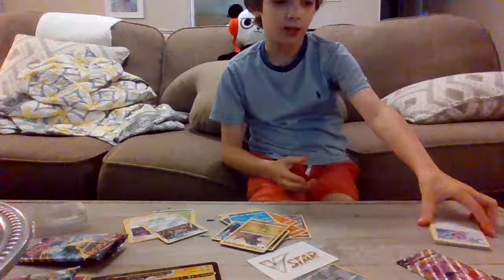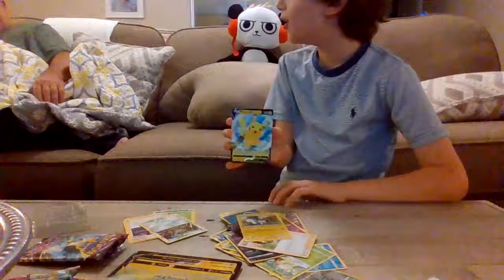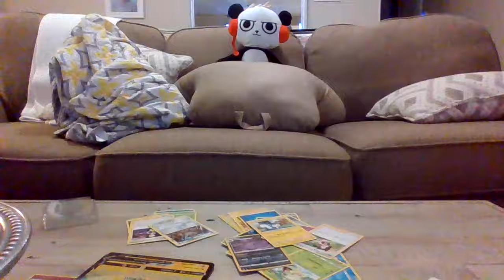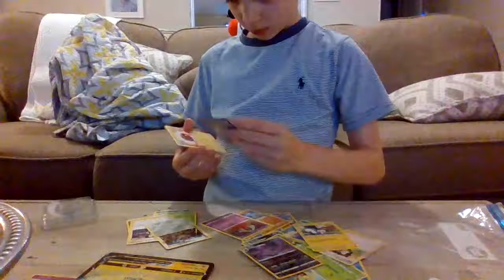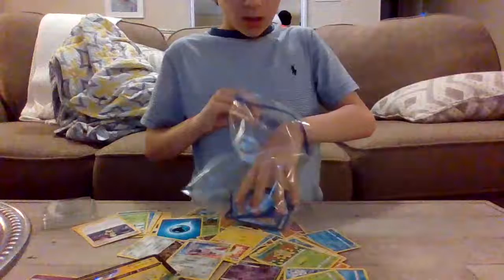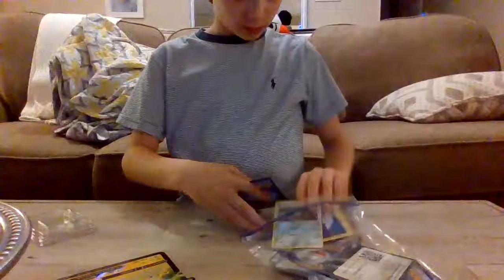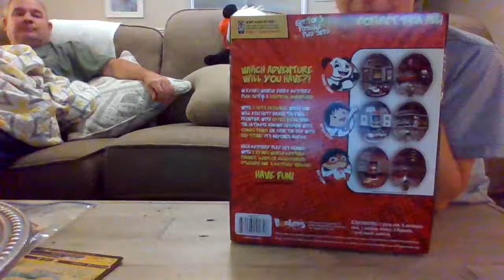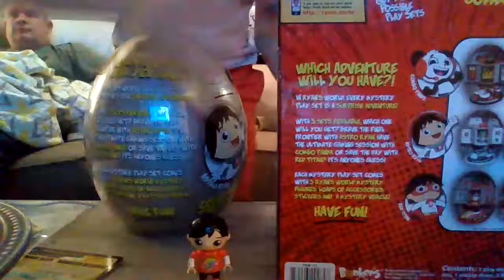Pokemon Cards Pikachu V box and Ryan's World Mystery Adventure Playest Jackson's World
Today I'm Gonna Be Opening The Pokemon Pikachu V Box And The Ryan's World Mystery Adventure Playset